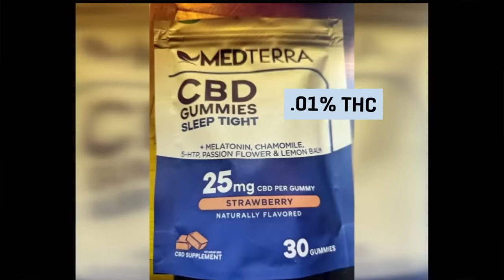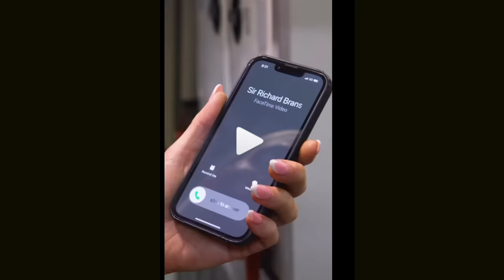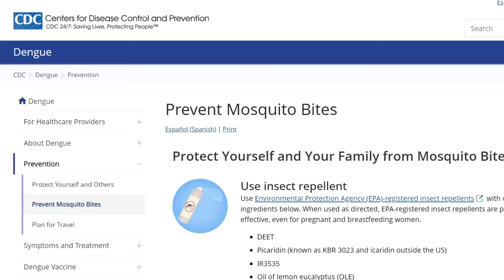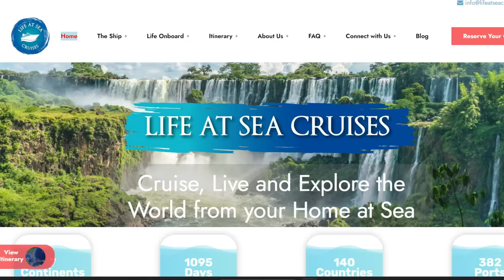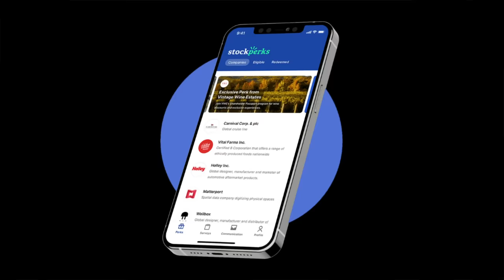🪳CRUISE NEWS: Bed Bugs Take Over Passenger Room! (& Top Updates)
✅We used Roam Right Travel Insurance for our last cruise.

⭐This is quickly becoming our favorite shore excursions company.